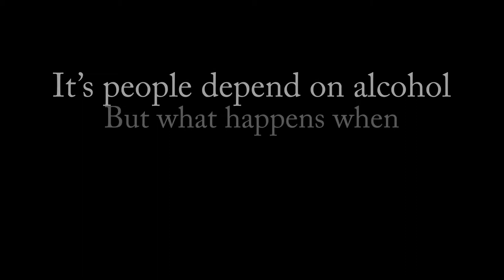EXCLUSIVE TRAILER - Drunken Neighbors [HD]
Our crew went out and shot enough footage to make this awesome trailer for you guys.
We are trying to gauge the interest for this movie and it should be released sometime in 2012, but only if there is overwhelming support.

Title: Drunken Neighbors
Release Date: 2012
Genre: Drama
Director: Roman Sery
Writers: Roman Sery
Studio: Payne Studios

Plot:
A small isolated town full of drunks suddenly runs out of alcohol and the consequences have dire implications for it's residents.